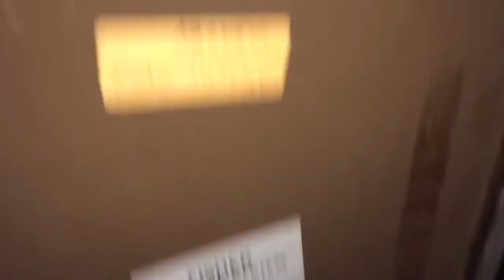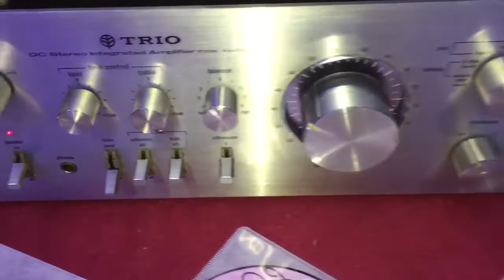Loa fisher cổ ngon, bổ, rẻ đúng nghĩa: CƯƠNG AUDIO LAI CHÂU 0918099388